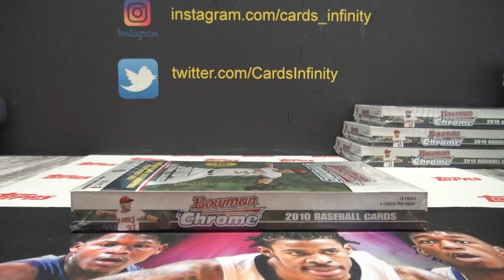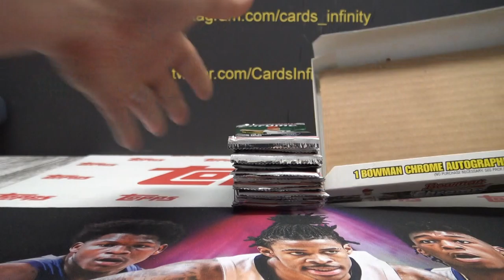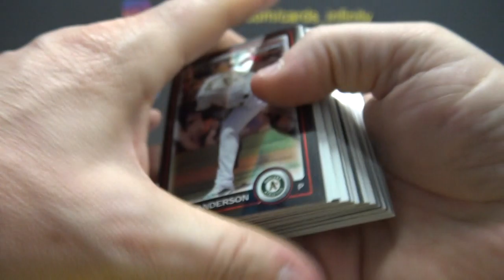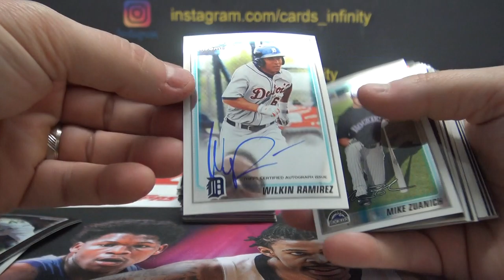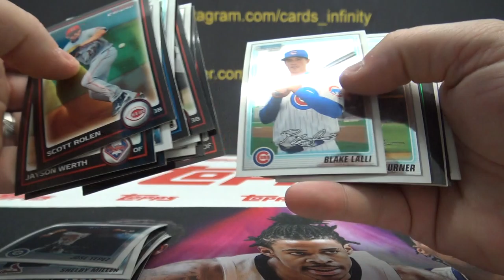Barry's 2010 Bowman Chrome Baseball Box Break